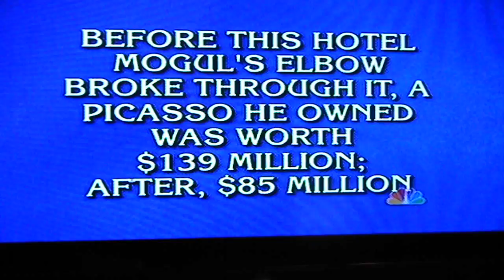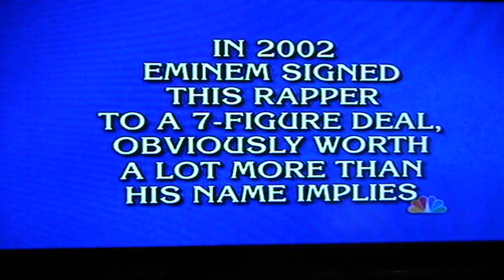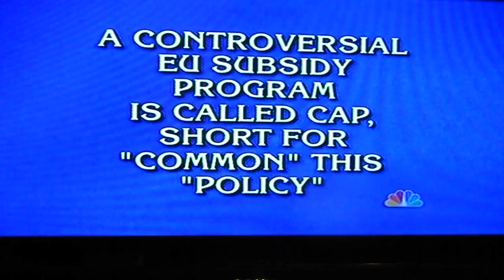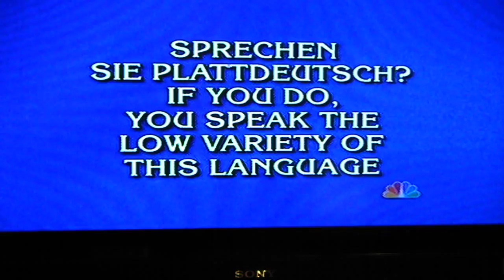Jeopardy 2-16-11, Man vs Machine. IBM Super computer Watson vs Ken Jennings and Brad Rutter Part 2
Jeopardy 2-16-11 Round 2 of Man vs Machine. IBM Super computer Watson vs Ken Jennings and Brad Rutter Part 2